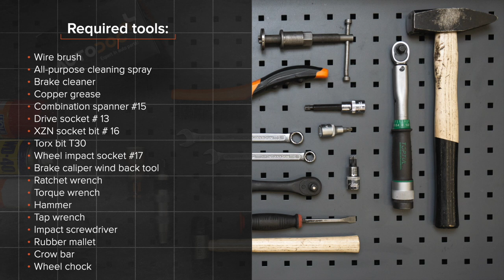Kuinka vaihtaa takajarrulevyt VW PASSAT B6 (3C5) -merkkiseen autoon [AUTODOC -OHJEVIDEO]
Kuinka vaihtaa takajarrulevyt VW PASSAT B6 (3C5) 2.0 Farmari 2005–2010 -merkkiseen autoon [AUTODOC -OHJEVIDEO]

AUDI Q3 (8UB, 8UG) -auton (06.2011–...) / SEAT Alhambra II (710, 711) -auton (06.2010–...) / VW CC –...) / VW Passat B7 Variant (365) -auton (08.2010–12.2014) / VW Tiguan I (5N) -auton (09.2007–...) jarrulevyt täytyy pääsääntöisesti korjata yhden ja saman menetelmän mukaisesti.

🔝 Huippuvalmistajat jotka valmistavat jarrulevyt: RIDEX; STARK; A.B.S.; BOSCH; FEBI BILSTEIN.

Kaikki video- ja PDF-ohjeet VW PASSAT B6 -auton osien vaihdosta: Lataa ja katso AUTODOC CLUBISSA

🛠️ Työkalut, jotka tarvitset korjataksesi takajarrulevyt:
- teräsharja
- yleispuhdistussuihke
- jarrunpuhdistusaine
- kuparitahna
- XZN-hylsy №6
- Torx-kärkihylsy T30
- vannehylsy №17
- jarrusatulan männän kääntötyökalu
- kiintolenkkiavain
- momenttiavain
- vasara
- kierreleuan väännin
- iskutaltta
- kuminuija
- sorkkarauta
- jarrukiila